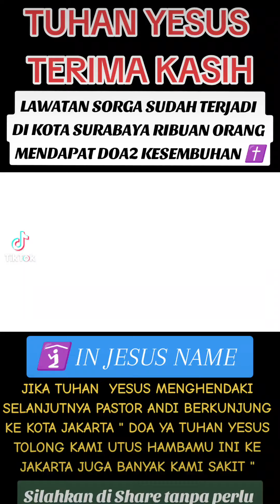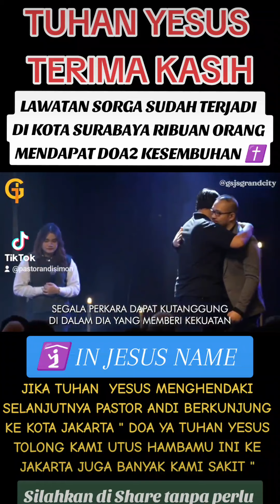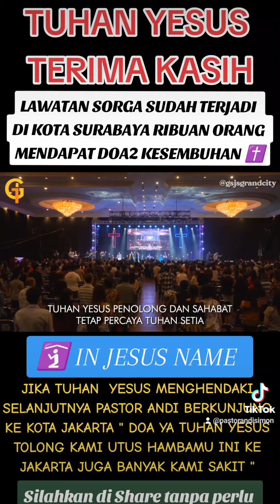Lawatan Sorga sudah terjadi di Kota Surabaya, Ribuan Orang yg dtg sudah mendapat Doa2 Kesembuhan ✝️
SHALOM SEMUA, JIKA PELAYANAN INI MEMBERKATI SILAHKAN FOLLOW AKUN2 MEDSOS PASTOR ANDI DI BAWAH INI ❤️

INGIN MELIHAT KESAKSIAN KESEMBUHAN SILAHKAN INTIP STORY INSTAGRAM PASTOR ANDI KLIK SINI

⛔ HARAP HATI-HATI TERHADAP OKNUM OKNUM YANG MENGATASNAMAKAN TEAM PASTOR ANDI SIMON  DENGAN TUJUAN TIPU2

KAMI TIDAK PERNAH MENJUAL MINYAK, AIR, KALUNG SALIB DLL

DEMIKIANPUN PELAYANAN KEBAKTIAN & DOA2 YANG DI ADAKAN PADA HARI MINGGU PAGI JAM 8 WITA, SEMUA PELAYANAN  DARI hamba TUHAN pastor andi adalah GRATIS TANPA BIAYA ❌ tanpa ❌ KOLEKTE ❌ tanpa Admin

Namun, Jika Bapak Ibu merasa terberkati ❤💞dan dengan Sukarela mau MEMBERI GIFT PERSEMBAHAN KASIH UCAPAN SYUKUR ( STIPENDIUM ) untuk memberkati hidup hamba TUHAN Pastor andi simon bisa melalui Rekening  BANK BCA 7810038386 AN Andy Simon

KEBAKTIAN MINGGU PAGI JAM 8 WITA
ALAMAT  KEBAKTIAN DI GRAHA YHS